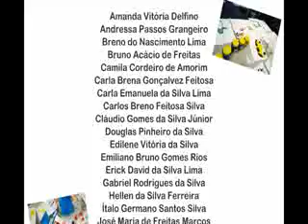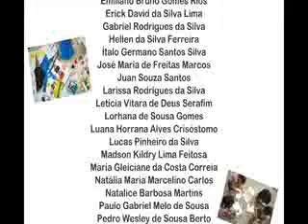Brincando no Brasil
O projeto Brincando no Brasil foi desenvolvido pelo PROATIVA em uma escola da Rede Pública Municipal de Fortaleza juntamente com 2 estudantes estrangeiros , participantes de um projeto de intercâmbio financiado pela CAPES/FIPSE , em convênio entre a Universidade Federal do Ceará (UFC) e a Utah State University (USU).